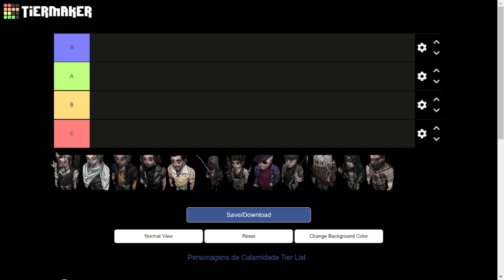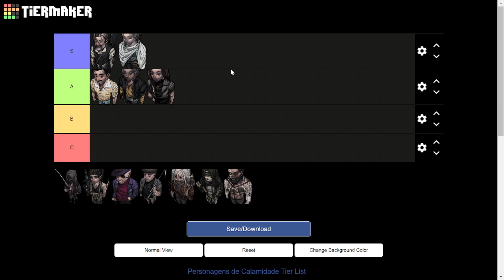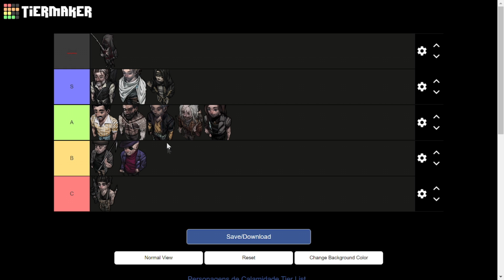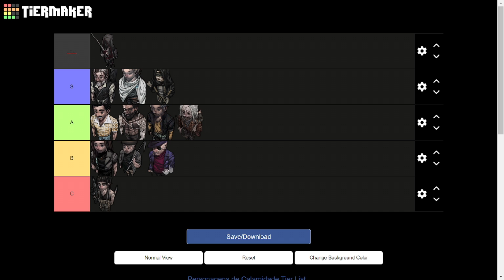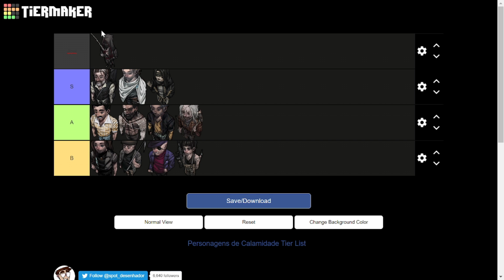Rankeando os protagonistas de Calamidade